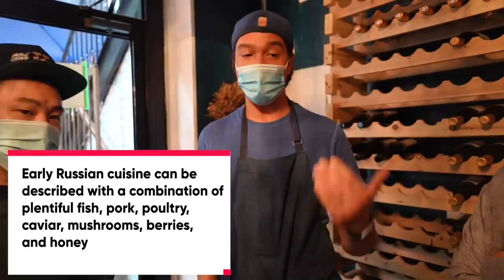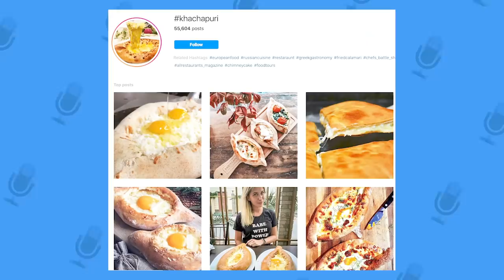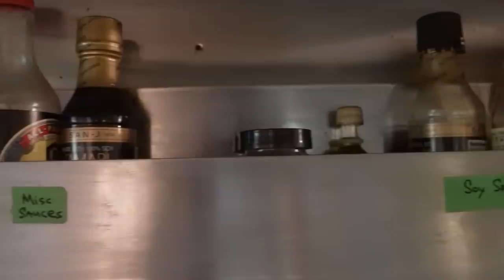Is RUSSIAN food more ASIAN or EUROPEAN?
Today, we're on a cultural food tour through the Lower East Side of NY where we examine the history of Russian cuisine... perhaps there's more asian influence than we thought?

Timestamps:
0:00 - Intro
0:53 - Tsarevna Russian Fusion
6:05 - Veselka Ukrainian
11:40 - Anyway Russian Traditional

FOLLOW THE FUNG BROS.